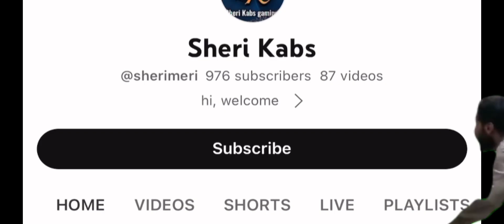YIN VS LING | YIN BEST BUILD AND EMBLEM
I hope you will like my video and watch till the end and share your feedback and the comments section below ❤️

Mobile Legends
Mobile Legends Yin Gameplay
How To Play Yin Mobile Legends
Mobile Legends Yin Tips and Tricks Builds
Ranked
Mobile Legends Yin hyper
Mobile Legends Yin Guide
Mobile Legends Best Yin
Mobile Legends PC
Mobile Legends Yin Tutorial
How To Play Yin
Yin top player
Mythic
Yin highlights
Yin pro player
Yin pro gameplay
Yin montage
Yin Build tank
Yin tank build
New meta Yin tank
YINEPICCOMEBACK
YIN EPIC COMEBACK
MOBILE LEGENDS EPIC COMEBACK
YIN BEST BUILD
YIN BEST COMBO
YIN EMBLEM
YIN BEST EMBLEM
YIN 1v1 emblem
How to play Yin hyper
How to win 1v1 with yin
Best combo for yin
Mobile legends Yin
New hero Yin
Yin tutorial
Yin guide
Tub full hero guide
Solo rank hero Yin
Best hero yin
Best hero to push solo rank
Yin fast hand combo
Top global yin
Top 1 global yin
Hyper carry yin
Epic comeback yin
High kills gameplay yin
Yin high damage build
Yin best gameplay
Yin epic comeback
Yin hyper carry
Yin buff
Yinrevamped

515 m-world yin skin
Promo Diamonds 2023

515 m-world Ling skin

515 m-world Wanwan skin